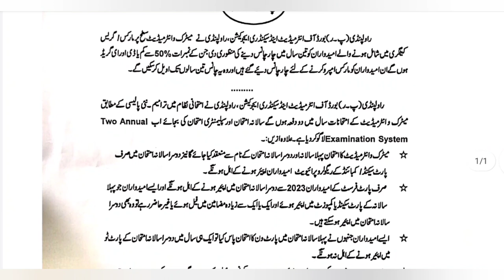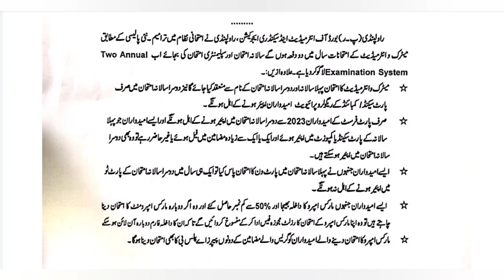Punjab Board 2nd Annual Exam 2022 Policy | Second Annual Exam 2022 | Rawalpindi - Lahore Board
This video is about policy of 2nd Annual exam 2022 punjab board.